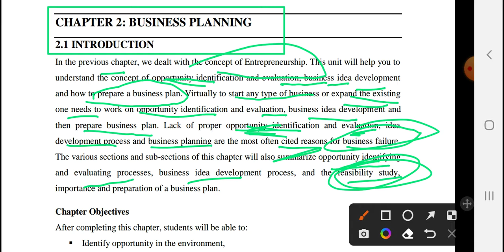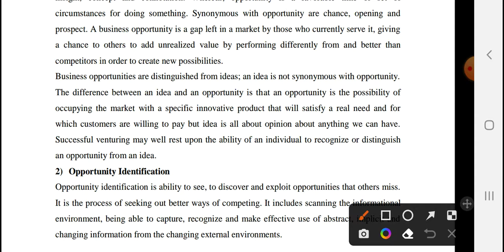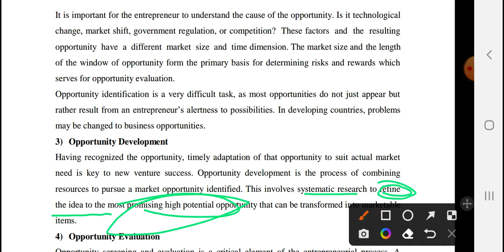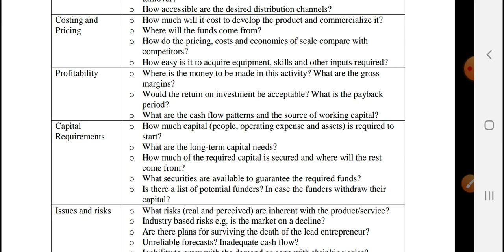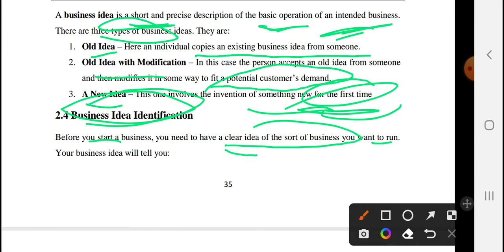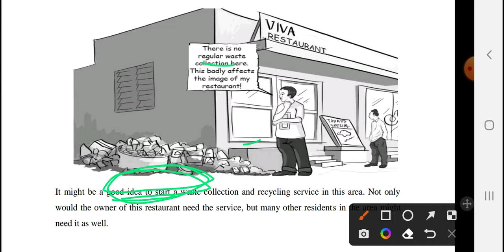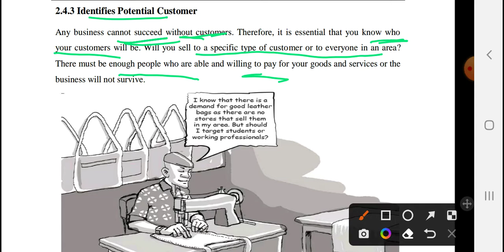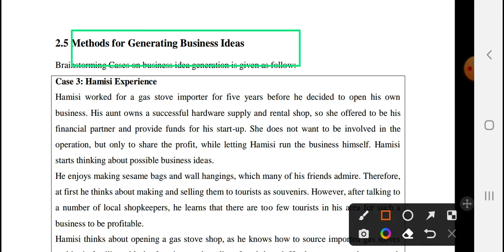Opportunity Identification, Opportunity Evaluation and Business Idea Development#businessplanning